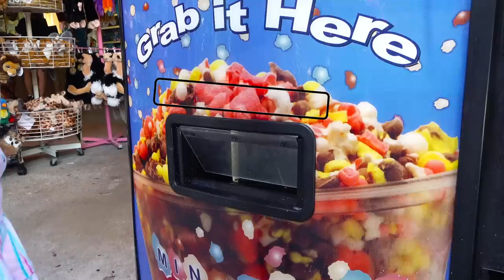Настя и выпускной в детском саду с Ромой и Дианой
Настя, Рома и Диана стали выпускниками в детском саду. Они получили грамоты и подарки. Потом повеселились на дискотеке и отправились в увлекательное сафари.